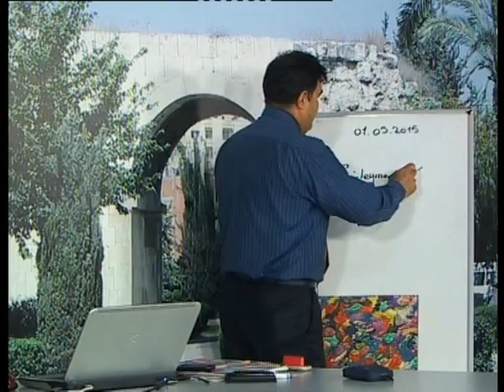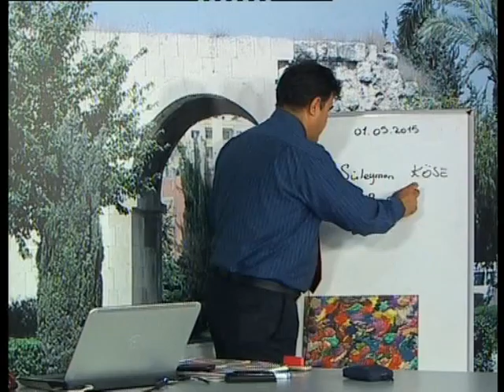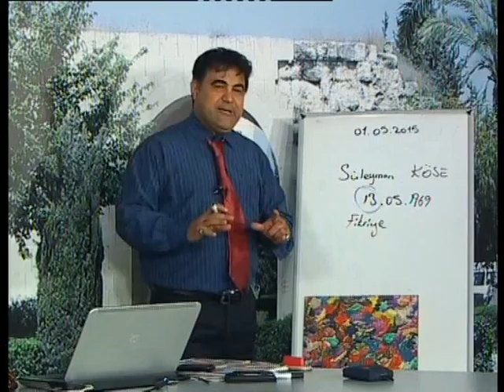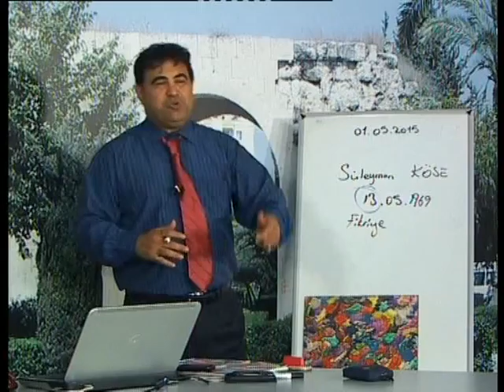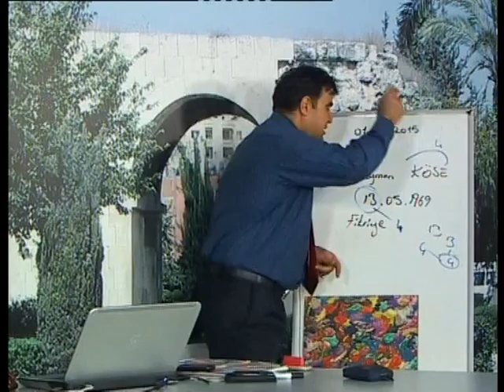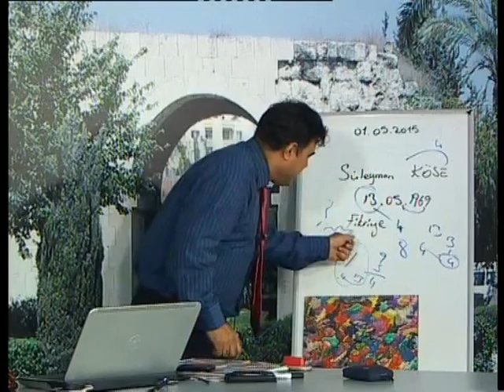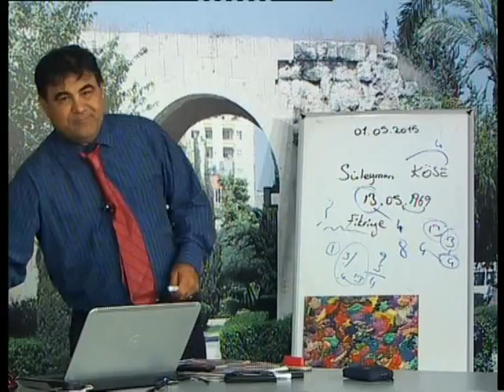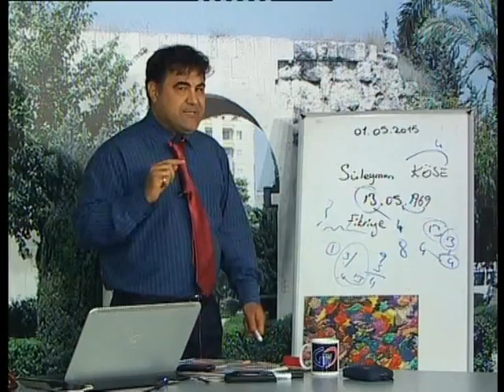TARSUS GÜNEY TV YAŞAM KOÇU KARA MURAT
Hayatınızı siz yönetin kendinize karşı dürüst ve güçlü olun. Astroloji Uzm. Kara Murat